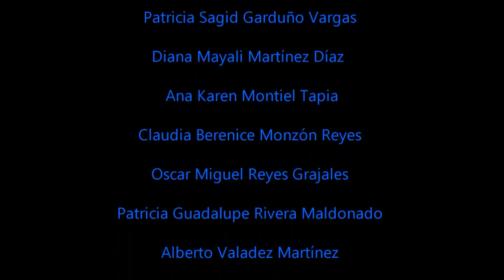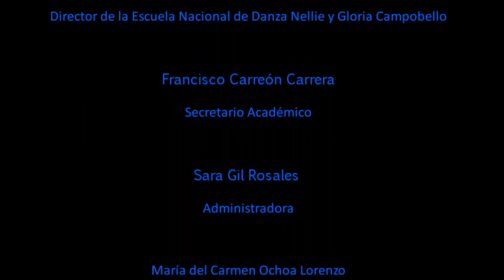Generación 2010-2014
Video dedicado a los estudiantes egresados de la carrera de Licenciatura en Educación Dancística generación 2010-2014